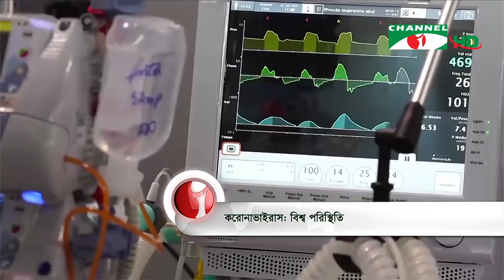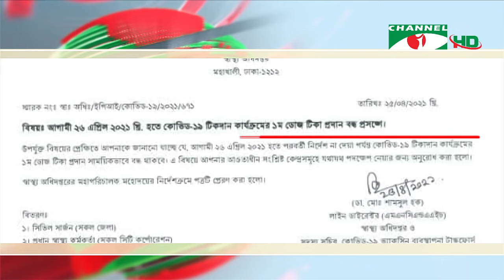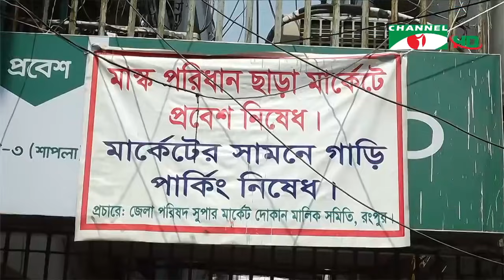চ্যানেল আই সন্ধ্যা ৭টার সংবাদ | Channel i News 7 pm | 25 April, 2021